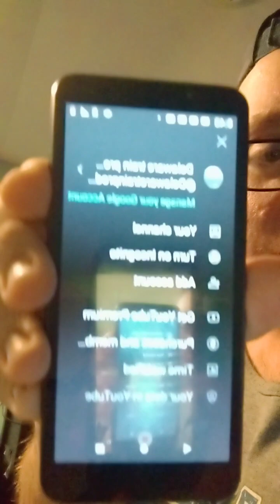Switching to a new channel.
My new channel will be Delaware train productions. all subscribers head over to that channel. same videos just probably different audio and picture quality. hope to see you over there.